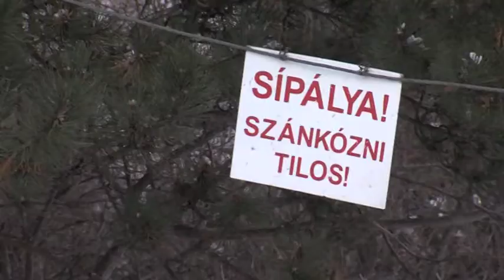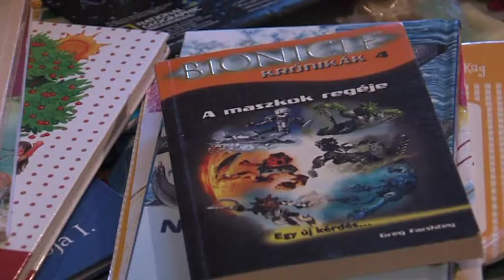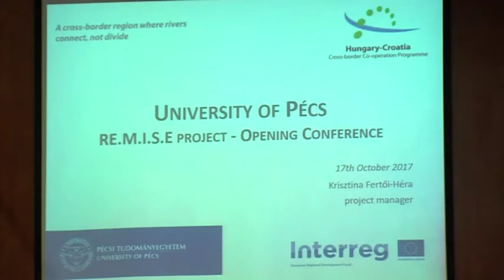PontMa (2017.12.18.) Pécs TV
PontMa
Idő: 00:16:25
Készítették: Vígh Gabriella, Popov Alex, Katits Bernadett, Fekete Tamás, Gál Tamás Zoltán

Tartalom:
- Rektorválasztó szenátusi ülést tartottak a Pécsi Tudományegyetemen
(Megszólaló: Prof. Dr. Bódis József, a PTE rektora)
- Kinyitott a sípálya a Mecseken
- Szegények karácsonya – jótékonysági rendezvény a Pécs-Kertvárosi Szent Erzsébet Plébánián
(Megszólalók: Mánfainé Récsei Tímea, a Remény Háza mentálhigiénés munkatársa; Földesi Dóra adományban részesülő szülő; Pavlekovics Ferenc, a Pécs-Kertvárosi Szent Erzsébet Plébánia plébánosa)
- Konferencia a „Megújuló energiák használata a Horvát – Magyar CBC területen” c. projekt kapcsán a Dél-dunántúli Regionális Könyvtár és Tudásközpontban
(Stúdióvendég: Deák Máté, a PTE BTK adjunktusa, a konferencia szervezője)
- Étolajjal üzemeltetett személygépkocsit állítottak meg Pécsett a NAV Baranyai és Szakértői Intézet mobil laboratóriumának munkatársai
- A Maestro Solti Nemzetközi Karmesterverseny díjátadó gálája
(Megszólalók: Hoppál Péter, az EMMI kultúráért felelős államtitkára; Szamosi Szabolcs, a Filharmónia Magyarország ügyvezető igazgatója)
- Bronzérmet szerzett Kenderesi Tamás a koppenhágai Rövidpályás Európa-bajnokságon